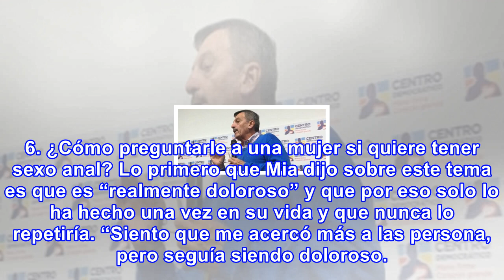7 consejos de mia khalifa para que los hombres satisfagan a las mujeres en la cama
7 consejos de mia khalifa para que los hombres satisfagan a las mujeres en la cama
En la conversación con la revista, la exestrella de películas para adultos aclaró varios temas y res...